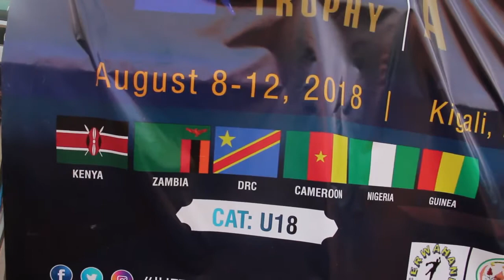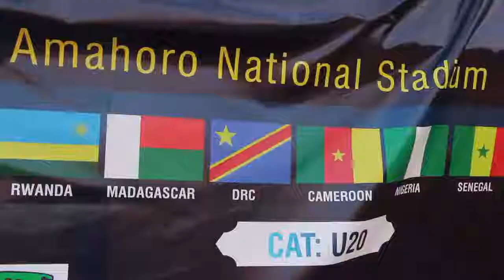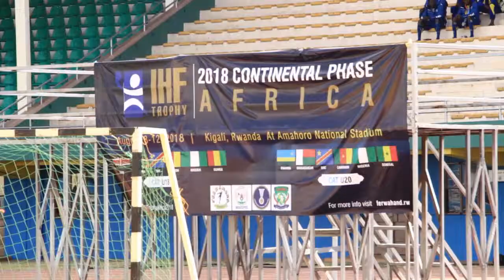IHF TROPHY RWANDA 2018 GONGO DR 40 39 SENEGAL